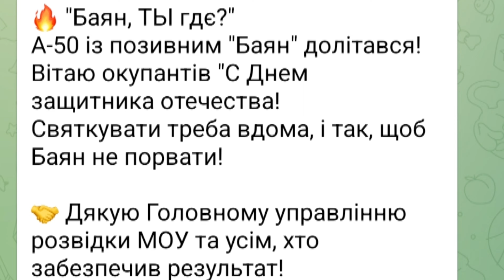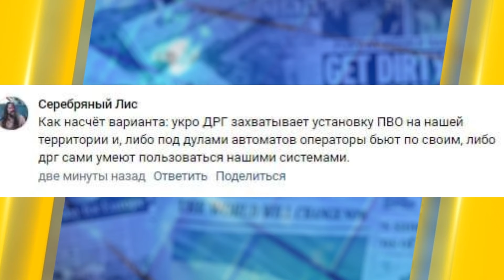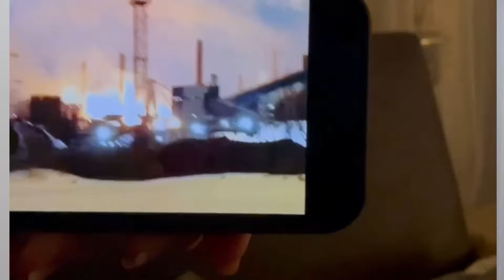Россия в огне: минус завод и стратегический самолёт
У россиян в ночь на 24 февраля 2024 года вспыхнул Новолипецкий металлургический комбинат. Он производит сталь и сплавы, идущие на производство российских ракет. Командующий Воздушными силами ВСУ Николай Олещук подтвердил сбивание российского самолета А-50. Подробности в сюжете!